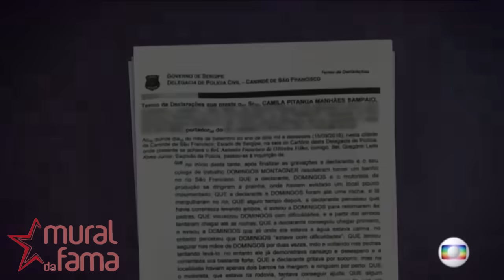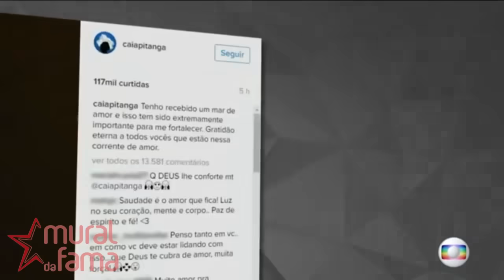Camila Pitanga fala da morte de Domingos Montagner- SEM CORTE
Edição do dia 18/09/2016
18/09/2016 23h32 - Atualizado em 19/09/2016 13h37
Camila Pitanga fala sobre morte de Domingos Montagner; veja entrevista
'Ele aparentava estar paralisado', diz atriz em entrevista ao Fantástico.
Camila acredita que amigo deu a ela uma nova chance: 'Ele me salvou'.

Ainda muito abalada, Camila Pitanga fala ao Fantástico pela primeira vez sobre o acidente que matou por afogamento o ator Domingos Montagner. 'Ele aparentava estar paralisado', contou a atriz, em entrevista exclusiva para Sonia Bridi. Assista no vídeo.